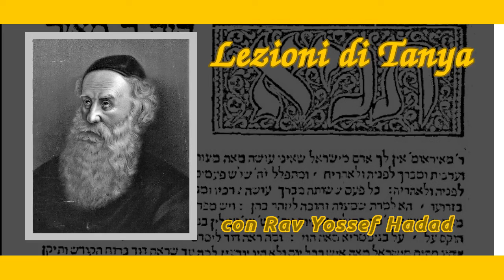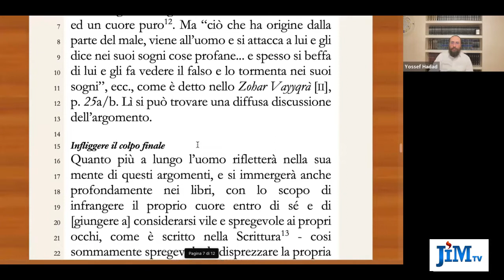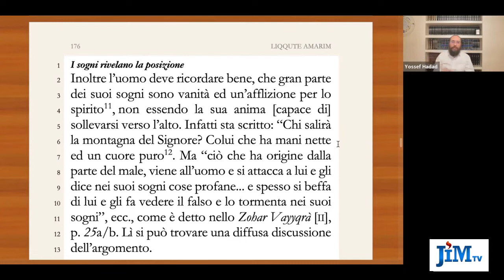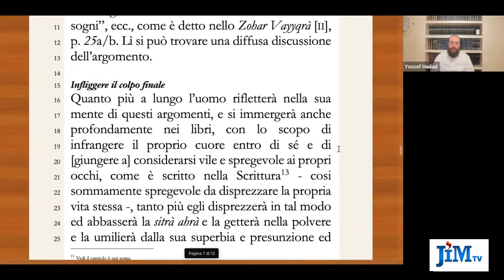Lezioni di Tanya - 51 - Rabbi Elazar e ed il brutto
Lezione del 5 dicembre 2021

Aiutaci a diffondere parole di Torà. Fa una donazione